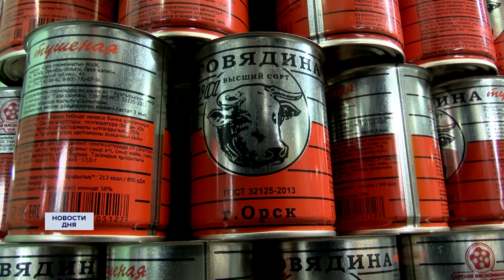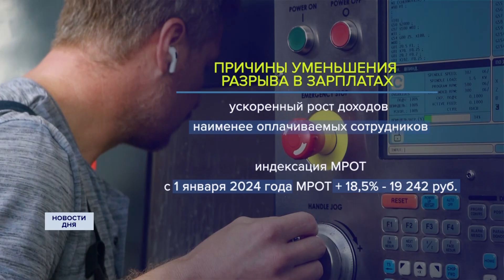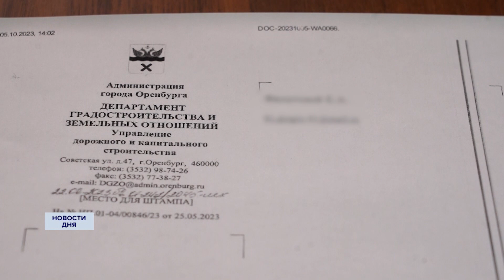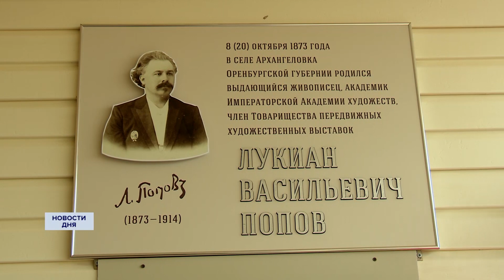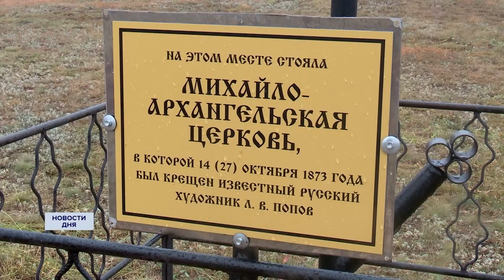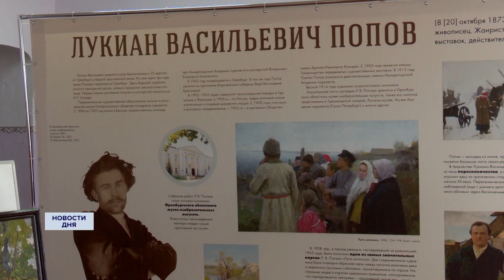Новости дня 09.10.23 15:30